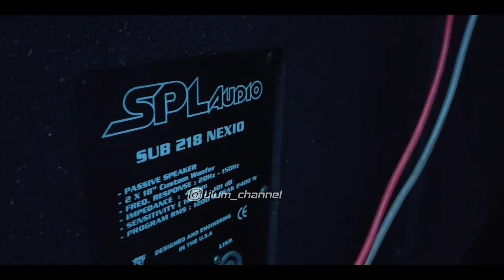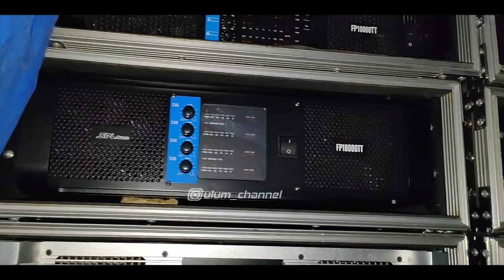Ngerii..Hajatan Perdana Sound Balap Yang Satu Ini Langsung Totalan Kaca PECAH, MA Audio Lawang